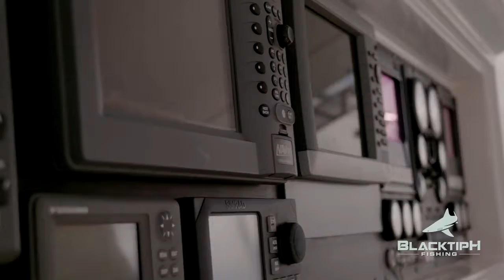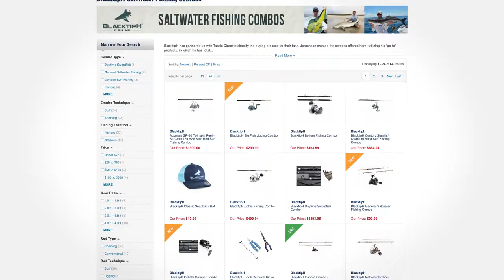Sailfish, Mahi and Jacks on the Bronx Tale - 4K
In this episode of BlacktipH, Josh goes fishing offshore on the Bronx Tale and the targeted species is sailfish. We started off the day slow-trolling live baits behind the boat. Within five minutes, we hooked our first sailfish. Grant fought this amazing fish for nearly 30 minutes before Josh landed it. The sailfish was foul-hooked in the dorsal fin. After releasing the sailfish, we headed back to the ledge. The water turned green and nasty, which isn't good for sailfish. We decided to try shark fishing. We had one bite, but the sharks were also turned off by the green water. Josh managed to catch a nice mahi-mahi before heading in back to the dock. At the dock, we had some fun fishing for jack crevalles.

▬▬▬▬▬▬▬ ABOUT BLACKTIPH ▬▬▬▬▬▬▬

▬▬▬▬▬▬▬ PROMOTIONS ▬▬▬▬▬▬▬

• Tackle Direct
• Garmin
• Bullbuster Brand Direct
• Southern Fin Apparel
• Balloon Fisher King
• Icey-Tek Coolers
• Sunsect Insect Repellent + Sunscreen